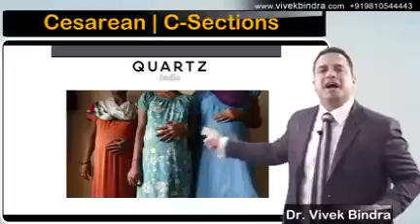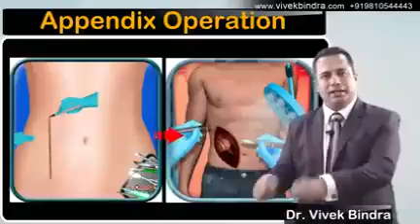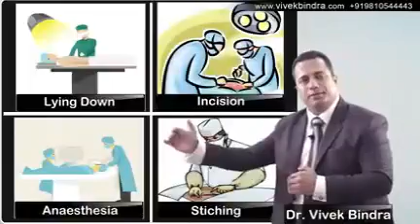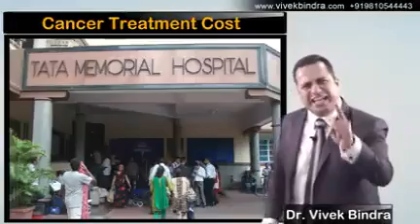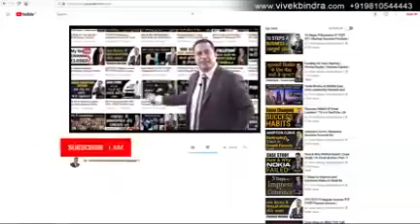Learn how to success in life.